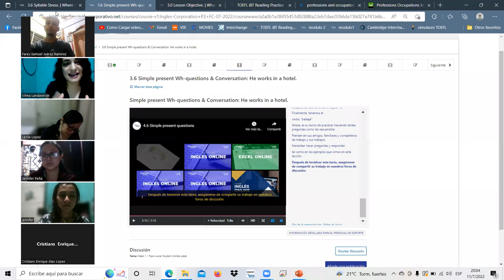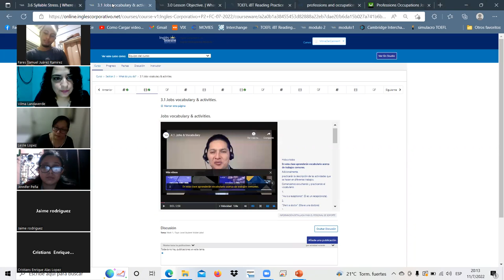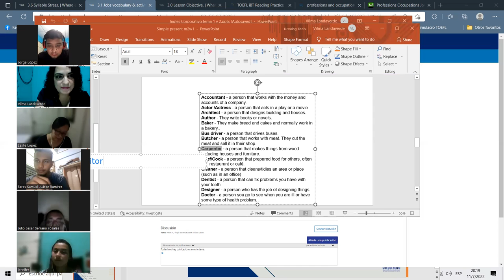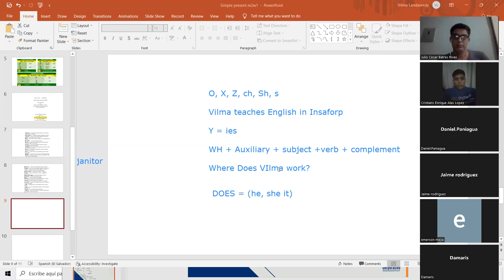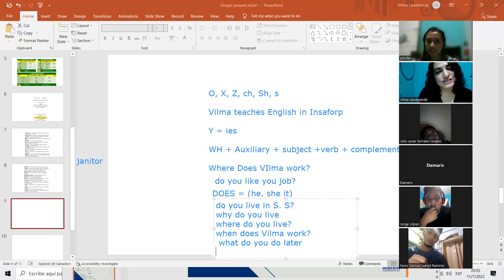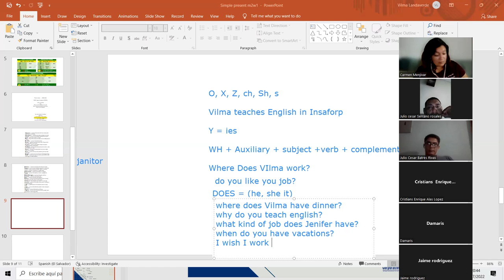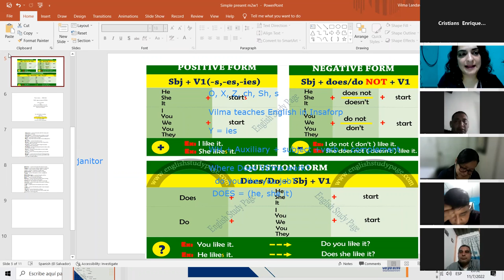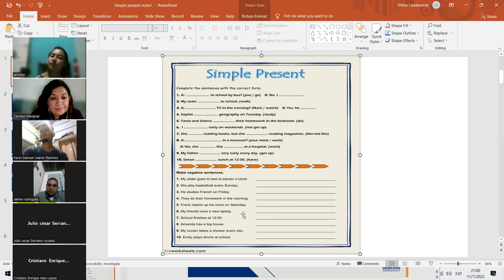Ingles Corporativo-11-julio-22/professions class5